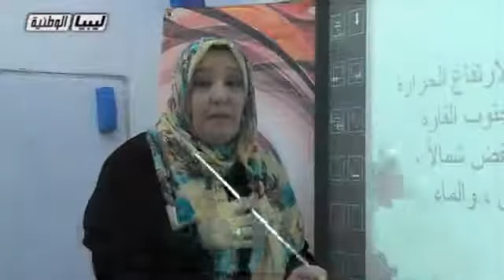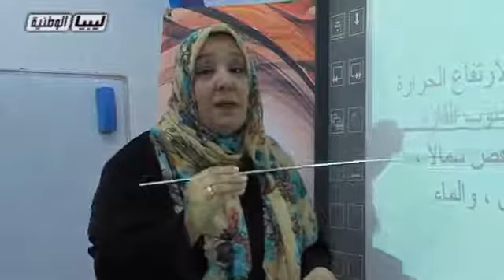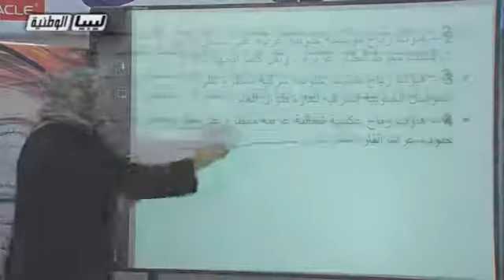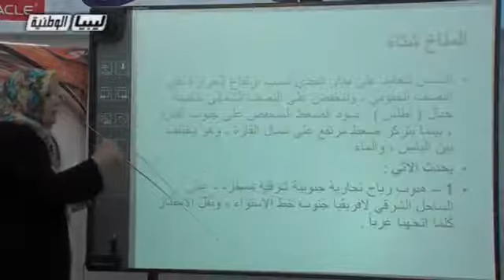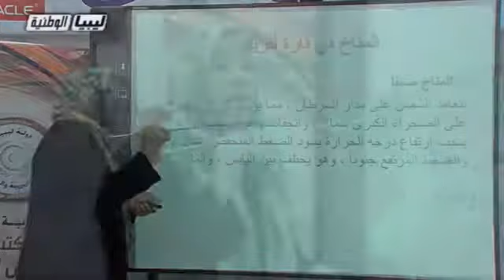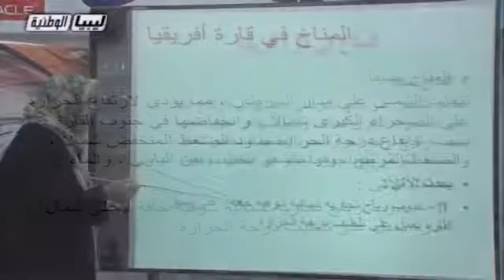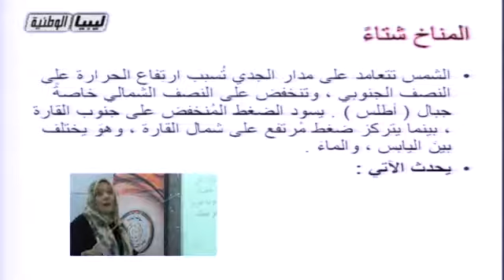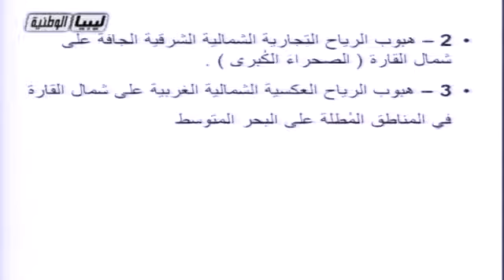جغرافيا الصف التاسع المناخ لقارة افريقيا